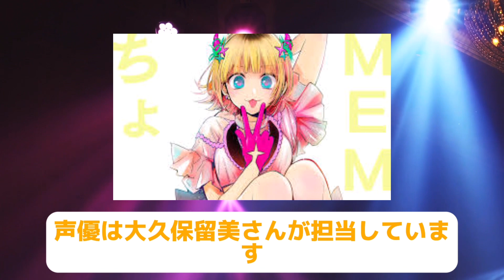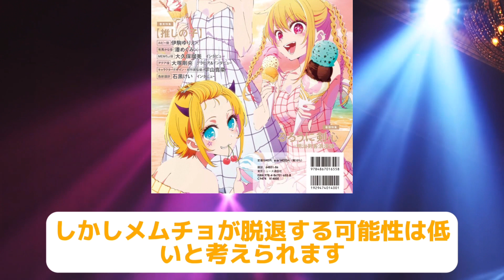【推しの子126話】最新話でより謎が深まるMEMちょの本名について考察したらとんでもないことに！！推しの子